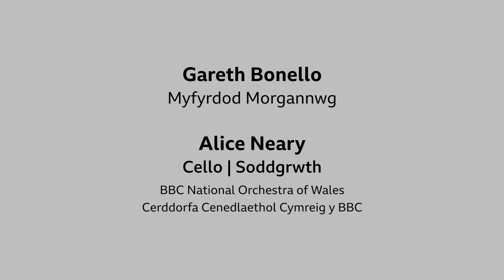Gareth Bonello - Myfyrdod Morgannwg (for CoDI one2one), Alice Neary, Cello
Gareth Bonello (aka The Gentle Good) has written a piece for BBC cellist Alice Neary as part of our CoDI one2one scheme - Myfyrdod Morgannwg for more information).

This is just a part of one strand of CoDI composer development projects that Tŷ Cerdd runs in Wales.

Mae Gareth Bonello (The Gentle Good) wedi ysgrifennu darn ar gyfer sielydd y BBC, Alice Neary am ein cynllun, CoDI un-i-un

Mae hyn yn un rhan o gynllun mwy eang llwybrau cyfansoddi CoDI o dan arweiniant Tŷ Cerdd yng Nghymru.

Diolch i'r Gerddorfa Cenedlaeth Cymreig BBC ac i Seb Goldfinch am drawsgrifio. / Thanks to the BBC National Orchestra of Wales and to Seb Goldfinch for transcribing.